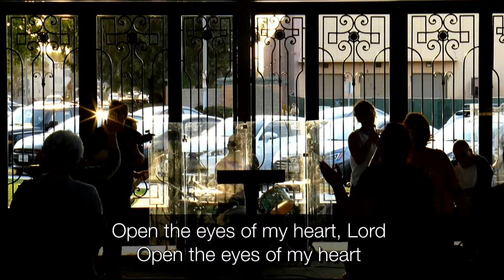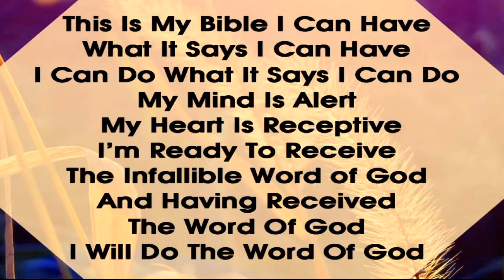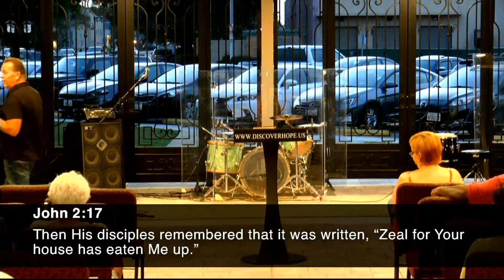Wednesday Night // June 16th, 2021 // Pastor Drew Koen